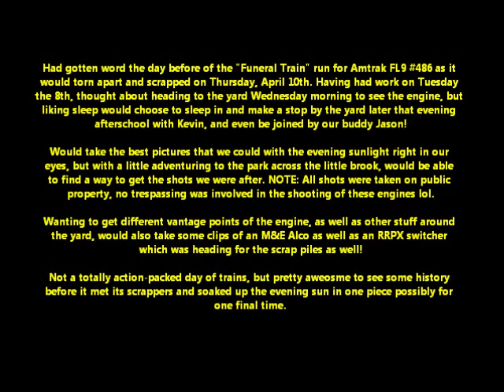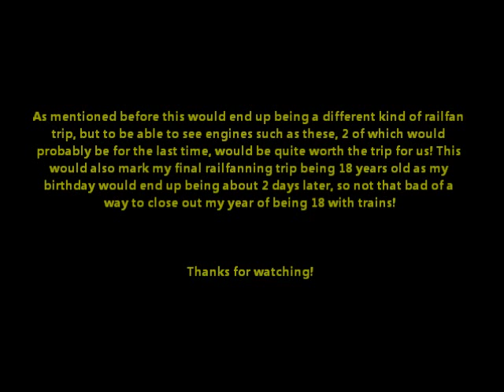Morristown & Erie Yard Railfanning 4/9/2014: Amtrak Phase III FL9, M&E Alco, RRPX!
On this particular Wednesday evening, made an afterschool visit to the M&E Morristown Yard with Kevin and Jason to get some shots of a an engine I had been informed would be scrapped the next day. Having school till 4:45PM, would end up getting back to the area around 6PM, and hang around the yard taking some different perspective shots till about 7PM with the evening sun shining right into our faces.

Pretty cool to see this sorta stuff as the Amtrak "Phase III" FL9 #486 and the RRPX SSB1200 #563 would be soaking up the sun for possibly the final time in one piece, while M&E C424 #19 hangs around on the outer tracks and C424 #18 is nowhere to be found.

Not the most "active" day of railfanning but still pretty cool to adventure and see this piece of history before it was too late! R.I.P Amtrak FL9's #486, #487, #489 & and RRPX SSB1200 #563.